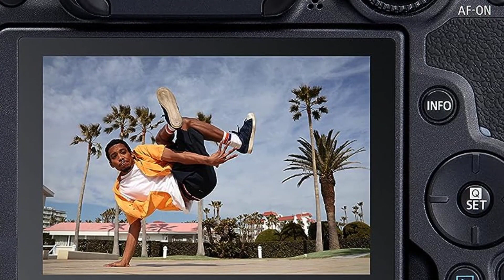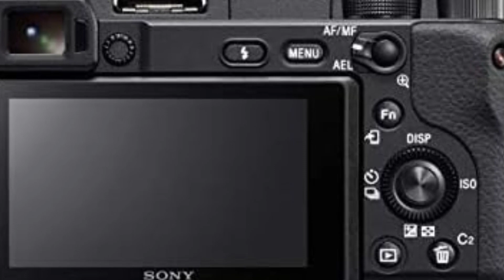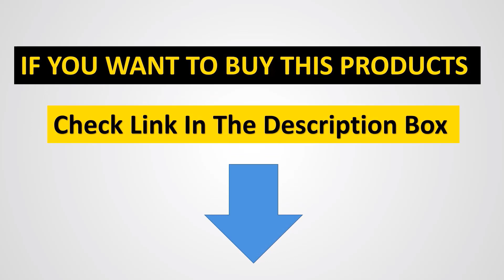✅TOP 5 Best Mirrorless Cameras For Beginners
📌Product Link📌:
1. Best Mirrorless Camera For Beginners

2. Best Mid-Range Mirrorless Camera For Beginners

3. Canon EOS R50

4. Sony ZV-E10

5. Canon EOS R100

Hey guys in this video we are going to be checking out the Best Mirrorless Cameras For Beginners You Can Buy Right Now. We made This List Based On Our Personal Opinion and hours of research & we have listed them based on the type of features and Price. We have Included options for every type of user so whether you are looking for the best budget.